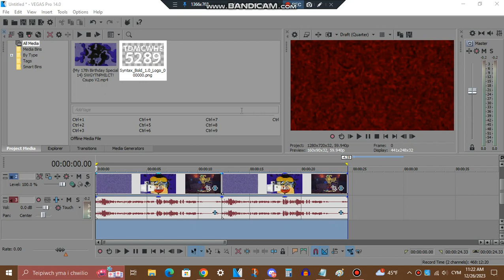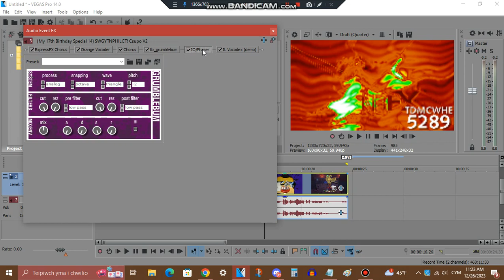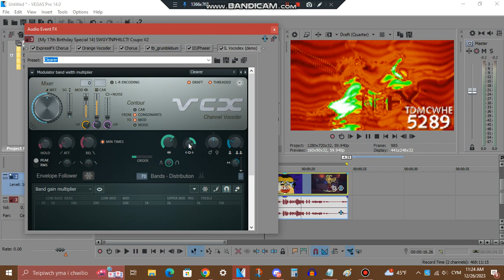How to make Dragythicales' 2 New Changed Effects